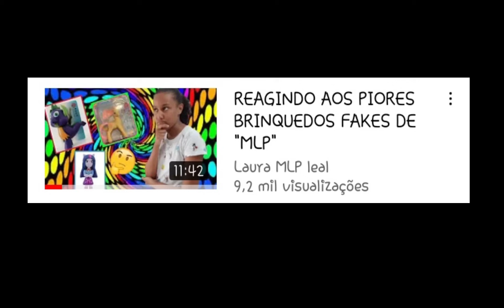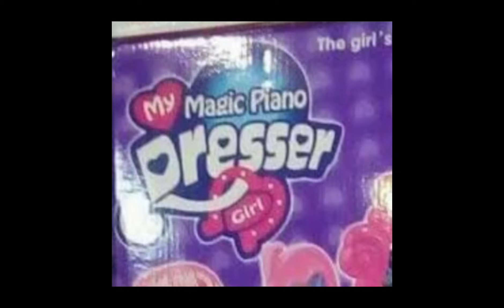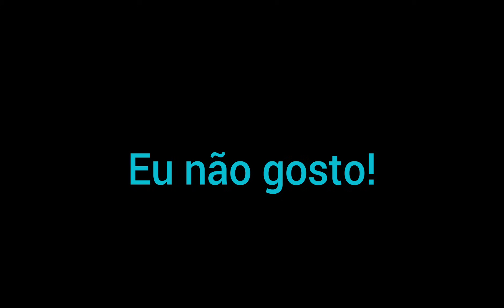REAGINDO AOS PIORES MLP FAKES-PARTE 2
Como o primeiro vídeo sobre as piores mlp fakes fez muito sucesso,eu resolvi fazer a parte 2!